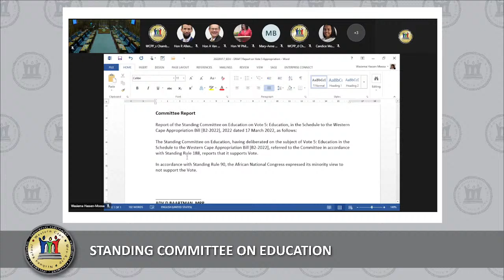Standing Committee on Education, 17 March 2022, 09:00